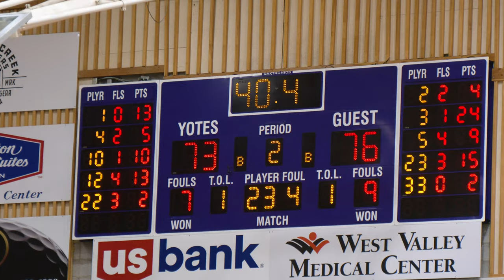CCC Tournament Championship vs Oregon Tech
It was a tightly contested conference championship game, but in the end, The College of Idaho Yotes were unable to get past Oregon Tech. OIT won the Cascade Conference tournament title 79-76, but the Yotes had already punched their ticket to the NAIA National Tournament and will host the first and second rounds on March 15 and 16. Time to defend the 2023 National title! Go Yotes!